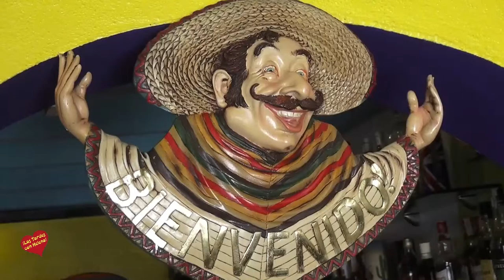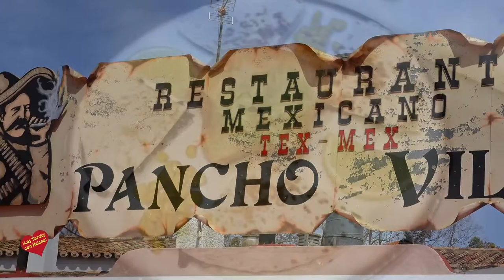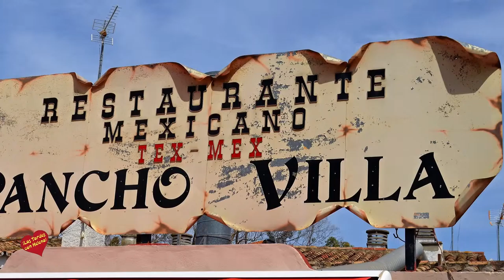Restaurante Pancho Villa Estepona entrevista de Helena Olaya a su Propietario